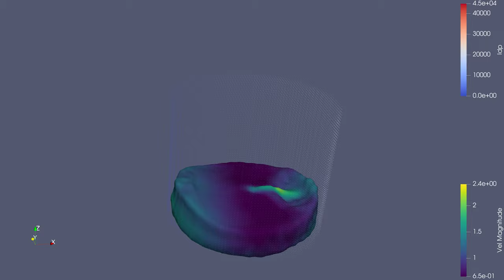CaseSloshingCup shorts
DesignSPHysics Parameters
1. Case Limits (3D)
   Left panel: Application/DSPH_Case: Case Limits (3D)
   Base/Placement/Position: x=-500 mm, y=-500 mm, z=-500 mm
   Box: Length=1000 mm, Width=1000 mm, Height=2000 mm
2. Water
  “Create a cylinder solid” : Rename to Water
    Base/Placement/Position: x=0 mm, y=0 mm, z=0 mm
    Cylinder: Radius=300 mm, Height=100 mm
  Left panel: Select object + Add to DSPH Simulation
    Water: Type of object=Fluid, MKFluid=0, Fill mode=Full
3. Cup
  “Create a cube solid” : Rename to Cup
    Cylinder: Radius=300 mm, Height=500 mm
    Tank: Type of object=Bound, MKBound=0, Fill mode=Face
    Motion: Configure. Set motion=True
    Left: Global Movements: Create New → Movement
    Select “New Movement”. Rename to Sloshing Cup
     “Add a sinusoidal rotational motion” at right panel
    Axis of rotation: (0, -1, 0.25) to (0, 1, 0.25).
    Frequency=1.0; Amplitude=50.0 rad; Phase=0.0 rad
    Duration=1.0 s
4. Object order
 Right panel: Object order: Define the following order:
  F0 Water
  B0 Cup
5.  Inter-particle distance
 Right panel: Configuration: Inter-particle distance: 0.01 meters

ffmpeg
 ffmpeg -r 30 -i ***%04d.jpeg -codec libx264 -pix_fmt yuv420p -r 60 ***.mp4